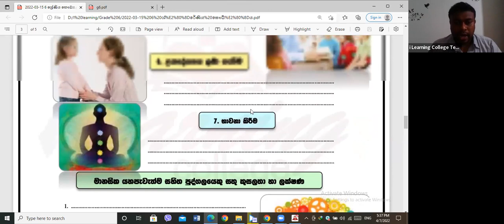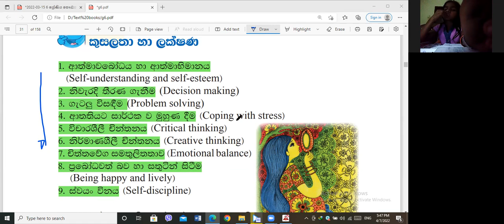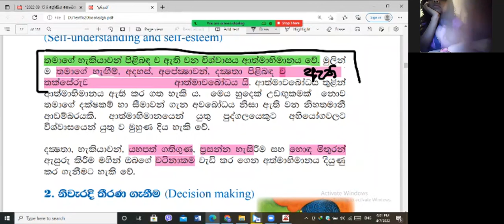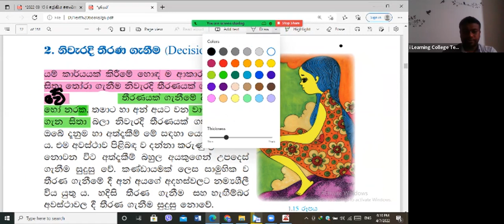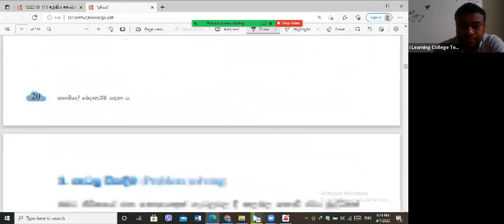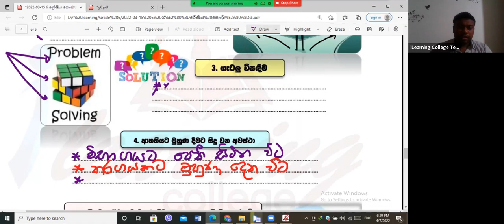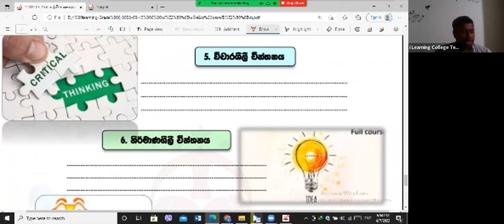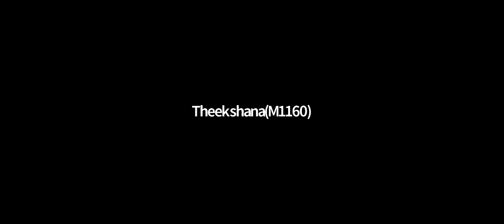6 ශ්‍රේණිය සෞඛ්‍ය හා ශාරීරික අධ්‍යාපනය පන්තිය බ්‍රහස්පතින්දා Apr 7, 2022